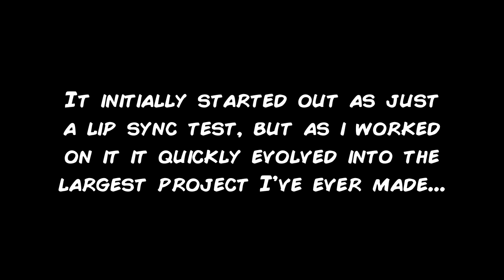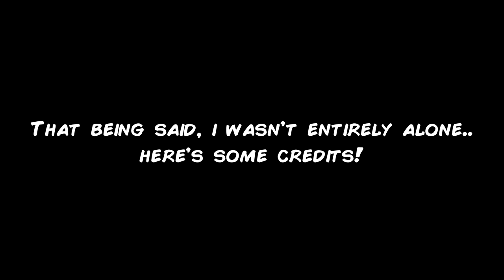"My name is..." (Kass The Psychopath Animated)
Credits:
Kass: Gabriella Marchant @gabby_marchant
Clementine: Charlotte Batty @CharlotteBatty_
Creative consultant/ additional colouring: Jeanette Wildwood
Everything else: Ihasntomato @Ihasnotomato